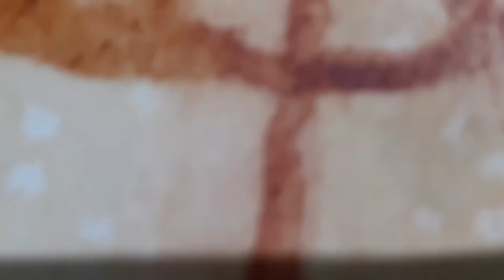Coffee Painting Tutorial, How to Draw rose flower using Coffee ☕, rose Coffee Art STEP BY STEP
A well known international beverage "Coffee" is popular across the world use. Yet another creative form of coffee can also be combined into the art.
Here is the simple way to create a aromatic artistry from the crushed coffee powder. Creative and having lasting aroma that will make you feel energetic.
Do try this at home and share your reviews and feedback in the comment section.
materials used:
water
coffee powder

flat brush:

round brushes

good day.